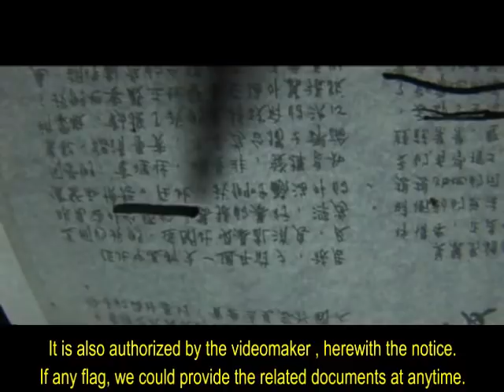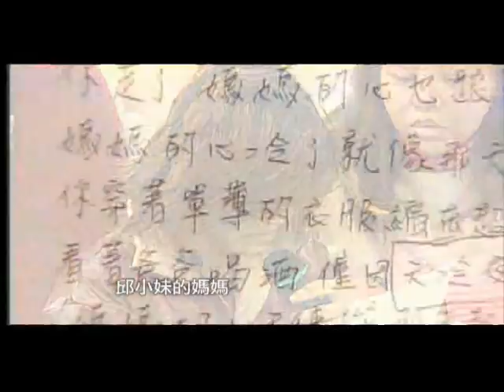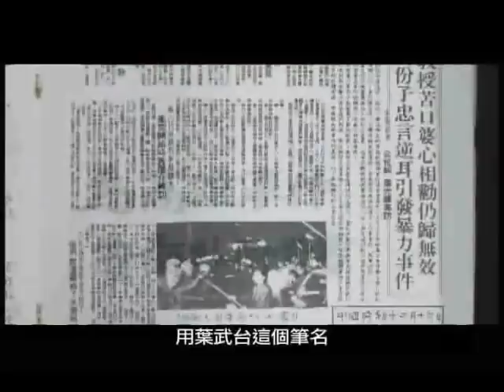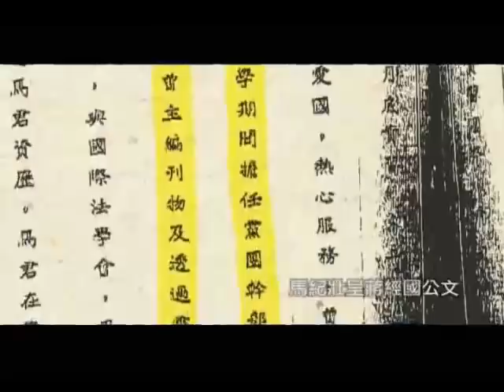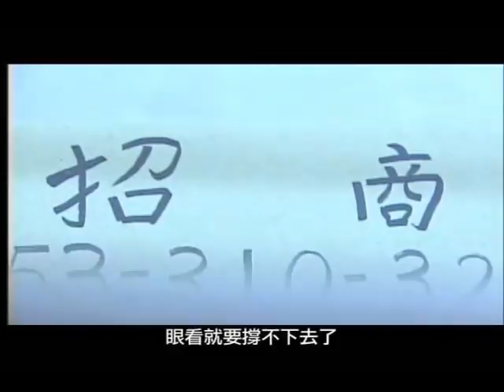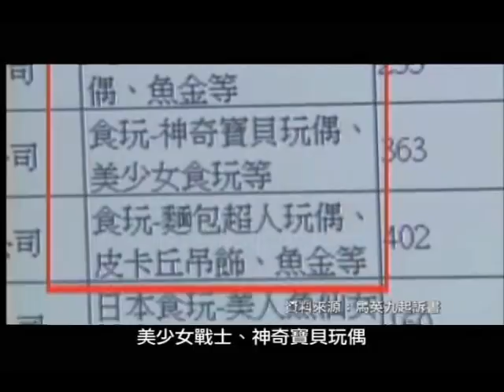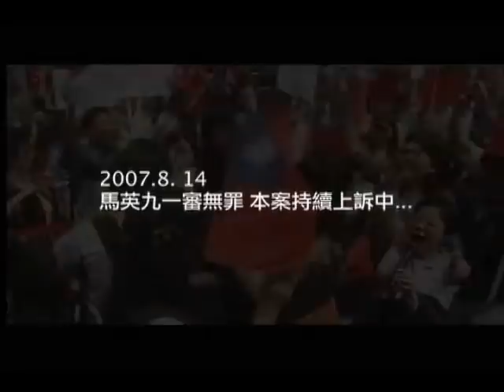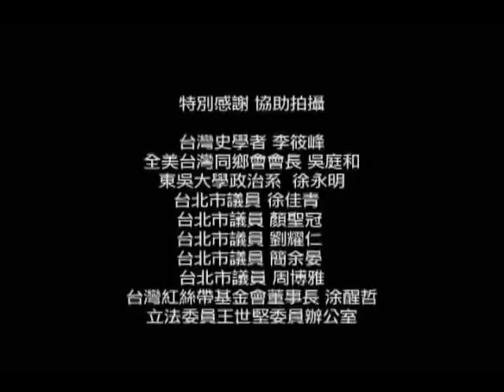葉武台－馬英九基因解碼（43m:47s）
It is also authorized by the videomaker , herewith the notice.
If any flag, we could provide the related documents at anytime.
The above photocopy is the video promotion agreement signed with the videomaker, which authorized us the right to promo this video on the internet, please note.